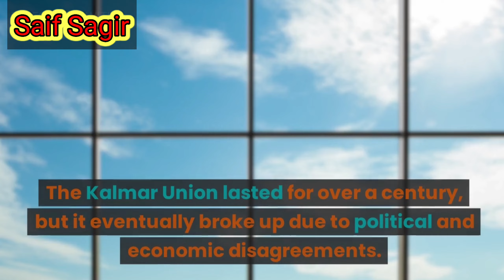Travel To Sweden | The History of Sweden | Full History Documentary About Sweden | Saif Sagir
Amazing Facts ,History Documentary About Sweden

This video will take you on a journey through Swedish history, from its earliest inhabitants to the present day. You'll learn about the Vikings, who raided and traded across Europe and beyond; the Swedish Empire, which was a major European power in the 17th and 18th centuries; and Sweden's role in World War I and II. You'll also learn about Sweden's unique culture and traditions, and its commitment to social justice and equality.